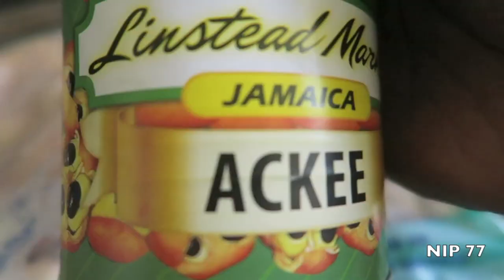VLOG #16 I'M FALLING APART!!!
In case you're wondering. I know NIP 77 is NOT the acronym for Nothingsimpossible77.

✺ Intro Instrumentals by Sarkazz